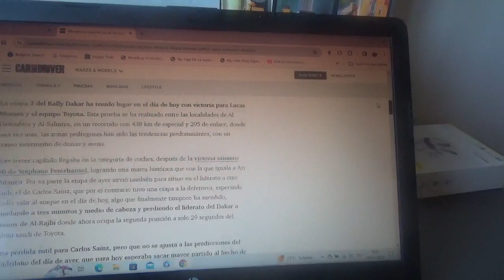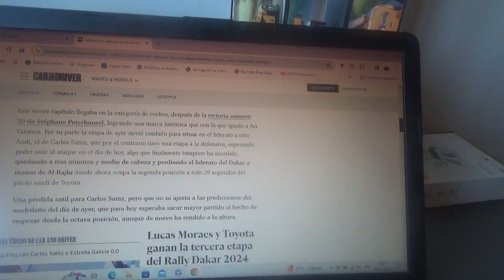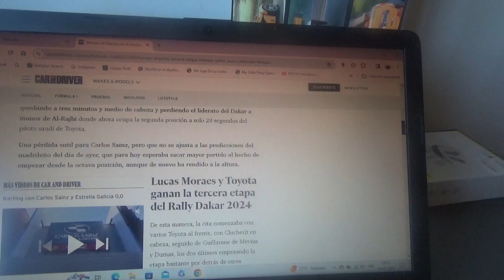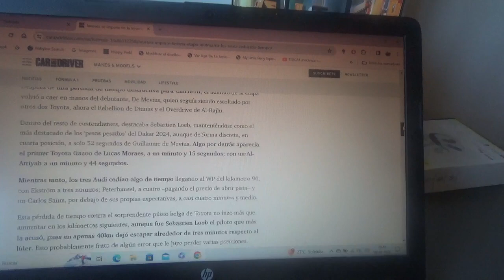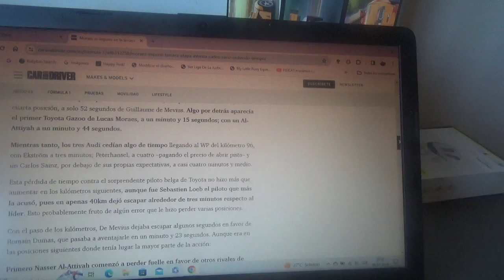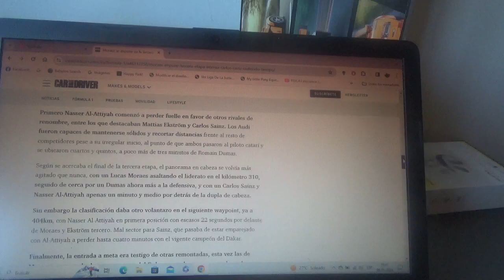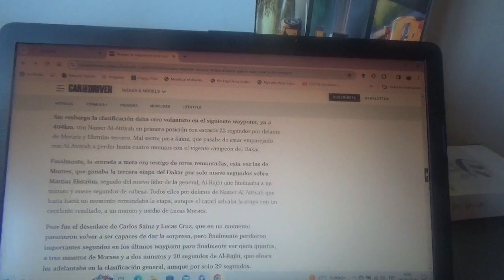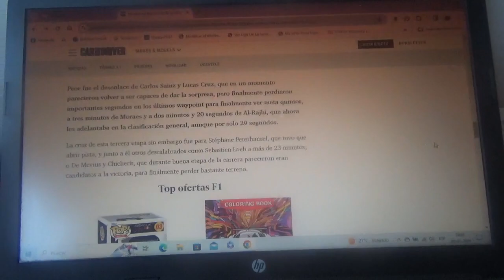Resumen Etapa 3 Rally Dakar 2024